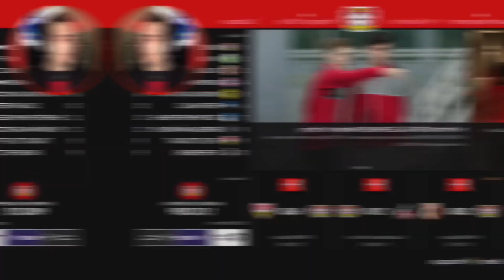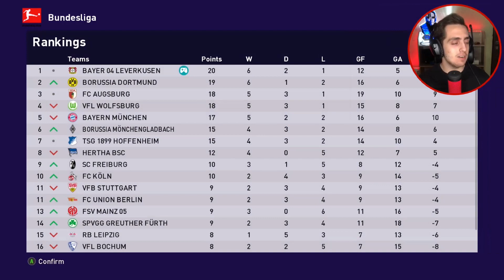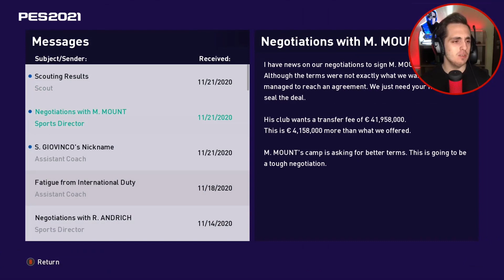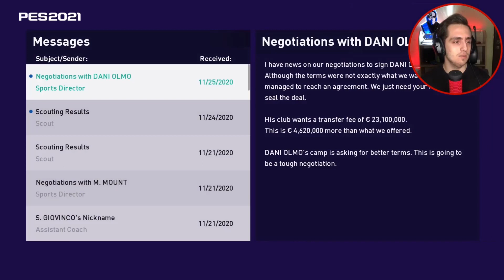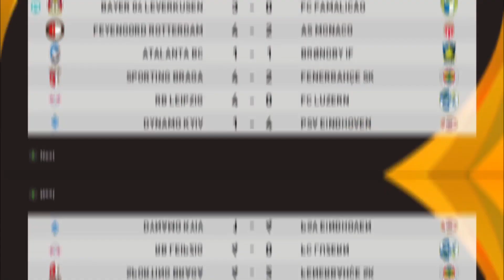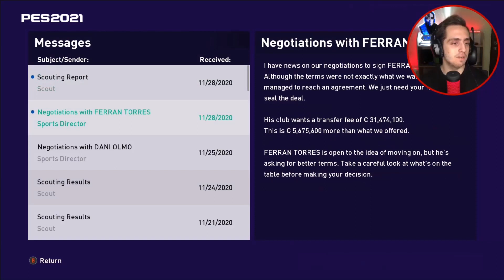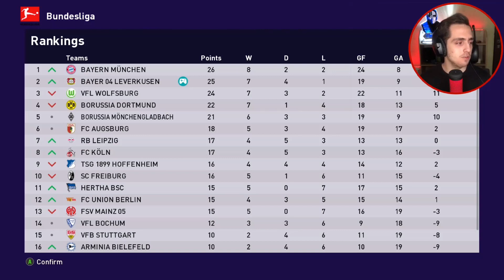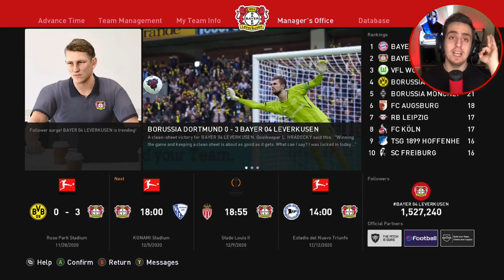PES 2021 MASTER LEAGUE Bayer 04 Leverkusen Part 8 🔥 جدال جذاااااب (Persian/فارسی)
💥PES 2021 Master League Bayer 04 Leverkusen Walkthrough PART 8💥
🟢 پارت هشتم واکترو مسترلیگ بایرلورکوزن پس 2021 به زبان فارسی

⚪ امیدوارم ویدئو رو ببینید و لذت ببرید.

🔴 لایک و کامنت و سابسکرایب به کانال یادتون نره 👍